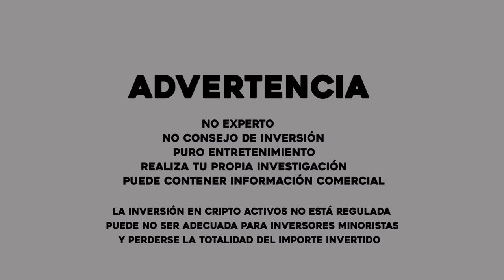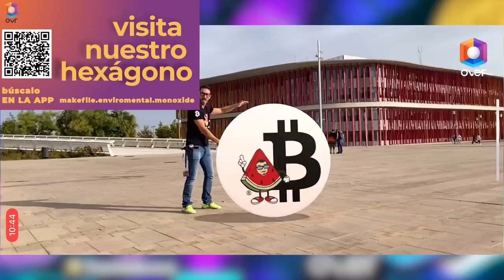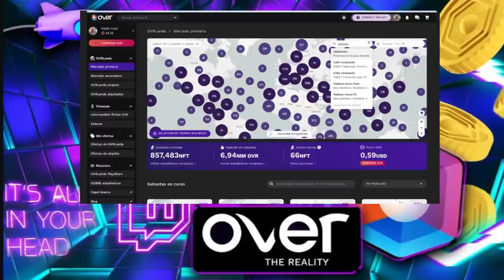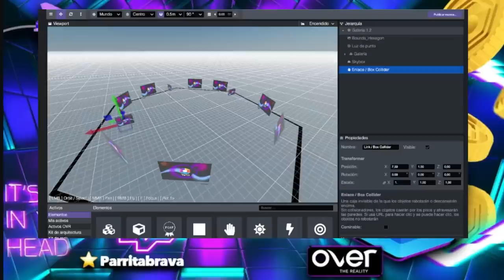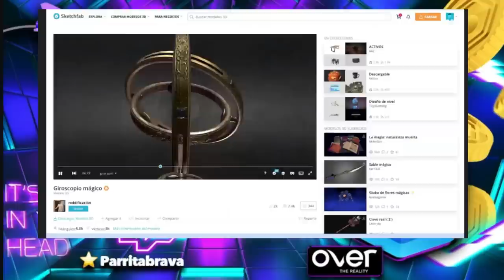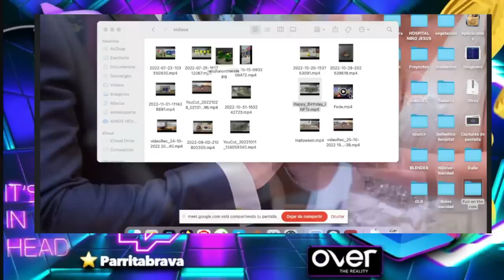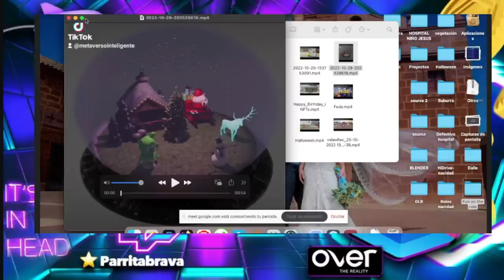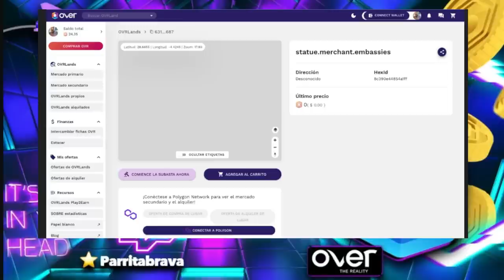¡APRENDE REALIDAD AUMENTADA! ¿QUÉ ES?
¡Si este contenido te ha sido de utilidad ATÍZAME UN LIKE! 👍 ¡Gracias! No te pierdas los DIRECTOS de Twitch donde resolvemos muchas DUDAS y ponemos en común ideas con la Comunidad Raider!! ¡ÚNETE!

@AParra83 Twitter
@ParritaBrava Telegram

OVR a 100$ ¡CAZA EL TESORO 2.0!➤ @OVRofficial

🍉 ¿Quieres Más? ¡Síguenos y no te pierdas nada! ¡Exclusivo!

🤩 ¡SORTEO LEDGER NANO S PLUS!

🟣¿No estás utilizando la seguridad de una Billetera Fría? ¡A qué esperas? ¡Hazte con un Ledger Nano S o X ahora!➤

⭐ ¿Y dónde busco RENTABILIDAD para una pequeña parte de mi PORTFOLIO?

00:00 Saludo inicial
00:24 Qué es la realidad aumentada, ejemplos y aplicaciones
2:48 Presentando a Antonio Parra @parritabrava
5:44 Cómo construir una realidad aumentada
6:35 Cómo comprar un hexágono en Over
8:21 Aprendiendo a usar el builder y el espacio de trabajo en Over
15:31 Creaciones de @parritabrava
20:44 El hexágono de FunOntheRide
21:25 Preguntas varias de la comunidad
22:36 Cómo iniciarme y/o contactar con @parritabrava
24:40 Despedida